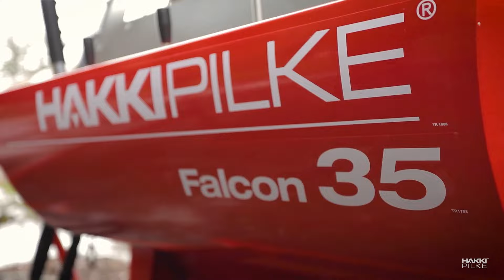Hakki Pilke Falcon 35 Teaser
Hakki Pilke Falcon 35 on pohjoismaiden suosituin klapikone. Sen halkaisunopeus on kokoluokassaan ylivoimaisesti markkinoiden nopein.